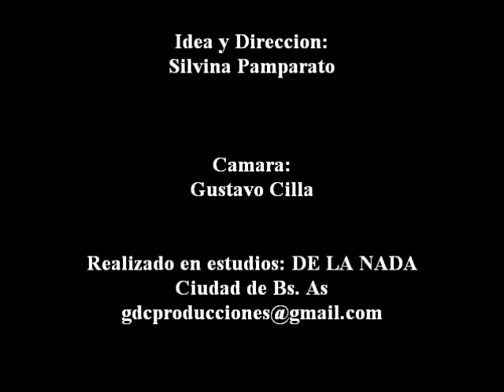Amiga traidora raul colombo